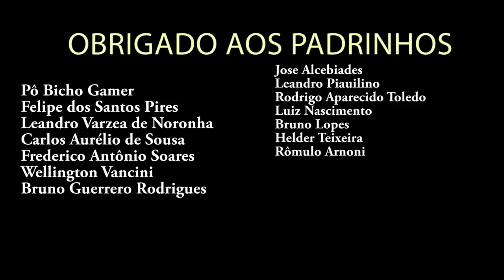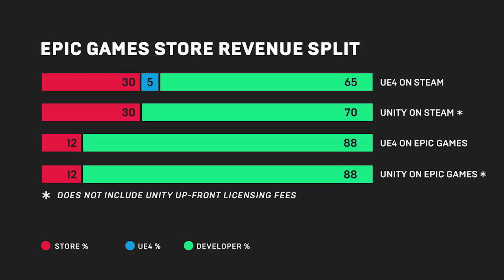Produtora de Fortnite Lança Loja Concorrente da Steam e Bethesda Reconhece Falhas de Fallout 76